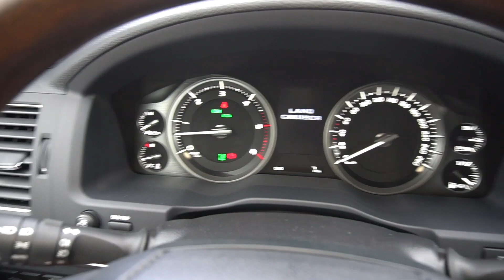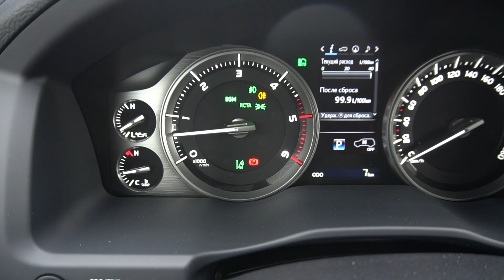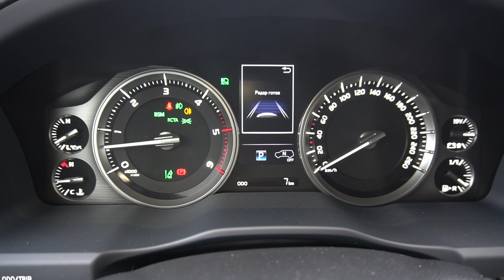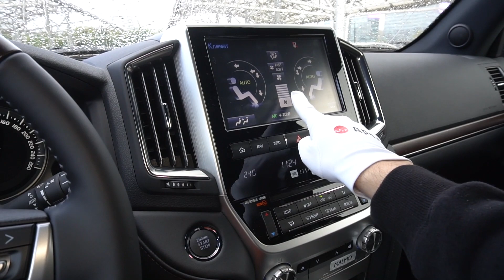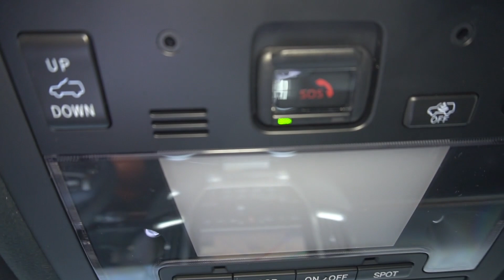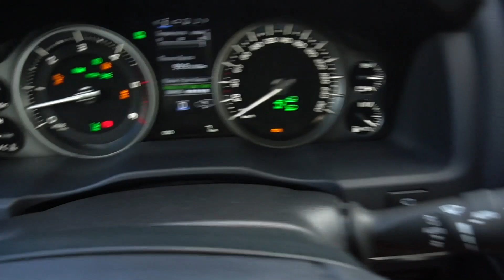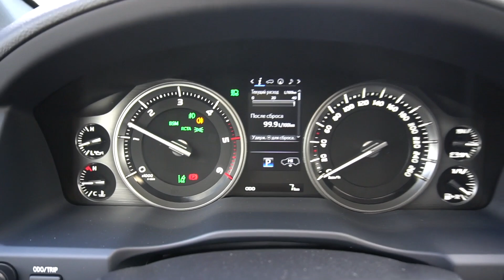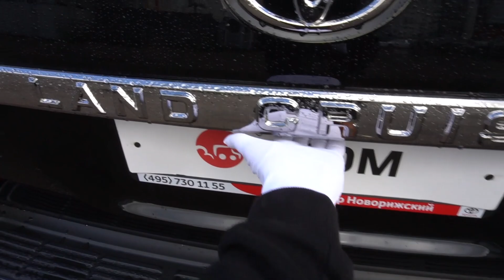Toyota Land Cruiser 2020 4.5D (249 л.с.) 4WD AT Executive Lounge - видеообзор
Видеообзор Дром: Toyota Land Cruiser 2020 4.5D (249 л.с.) 4WD AT Executive Lounge

Тойота Ленд Крузер 2020 4.5 дизель (249 л.с.) полный привод автоматическая коробка передач комплектация Экзекьютив Лаундж

Дополнительные опции:
Цвет Чёрный перламутр.